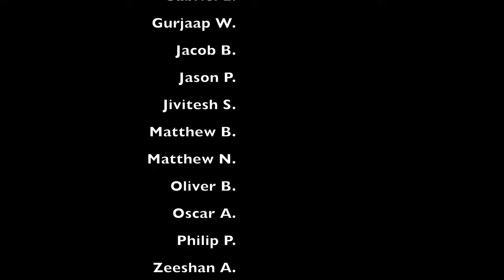Semiahmoo JV Boys Basketball vs Grandview Heights Jan.30/2024 4K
Last SSSAA League game of the 2023/2024 season for Semiahmoo JV Boys Basketball vs Grandview Heights, at GHSS Surrey BC.